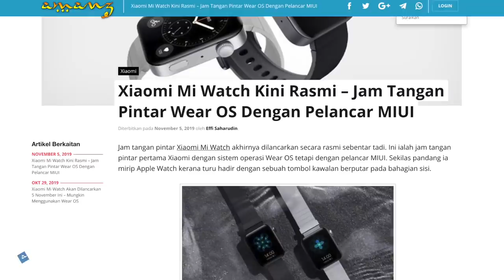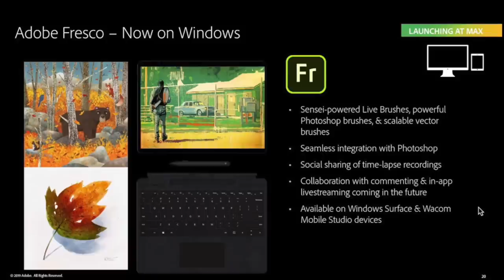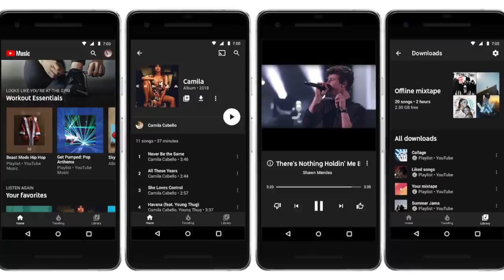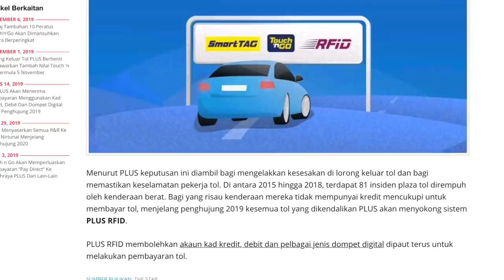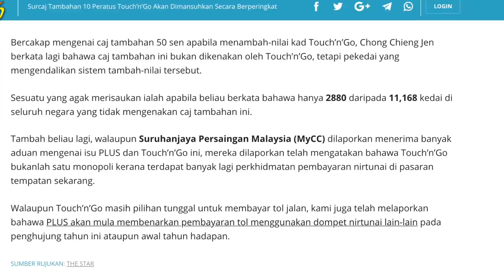Mingguan Amanz - Xiaomi Mi Note 10, YouTube Premium Malaysia, Adobe Photoshop Camera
Xiaomi pada minggu ini mencuri perhatian ramai dengan memperkenalkan telefon pintar dengan kamera 108-megapixel - iaitu Mi CC9 Pro atau dikenali dengan nama Mi Note 10 untuk pasaran global. Bersama-sama dengannya, Xiaomi turut memperkenalkan jam tangan pintar Mi Watch mereka.

Di Malaysia, DJI Mavic Mini kini telah pun diperkenalkan untuk pasaran tempatan - sekaligus membolehkan orang ramai mendapatkan ia pada harga bermuka RM1599.

Huawei tidak ketinggalan dan telah mengumumkan penawaran Huawei Mate 30 dan Mate 30 Pro secara terbuka kepada semua bermula 15 November 2019 ini.

Adobe pada minggu ini telah mengadakan acara Adobe Max, sekaligus memperkenalkan sejumlah perkara baru - termasuk pengenalan aplikasi Photoshop untuk iPad, selain bakal menawarkan Illustrator untuk iPad pada tahun hadapan. Adobe turut mengumumkan Adobe Photoshop Camera untuk Android dan juga iOS.

Menariknya pada minggu ini juga, Google telah mengumumkan penawaran YouTube Music dan juga YouTube Premium - sekaligus menawarkan pengalaman tanpa iklan, selain penawaran kebolehan memainkan muzik pada latar.

Akhir sekali, minggu ini menyaksikan TM memperkenalkan promosi pakej Unifi Mobile tanpa had pada harga RM59 sebulan.